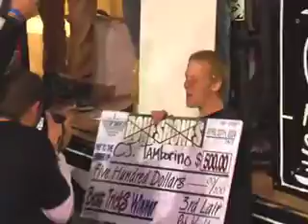3rd Lair's Top Shop 2008 Best Trick